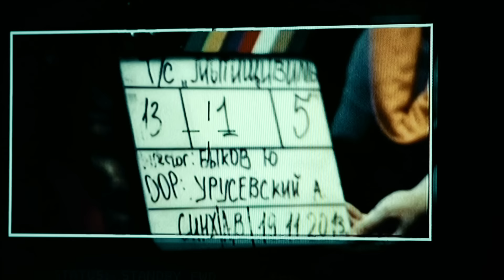Универ. Новая общага 2 сезон, 18 серия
Оставленным на второй год пятикурсникам Антону и Кузе привалило счастье. Их старая общага идет под снос, и в новом корпусе их селят в блок с тремя девушками - Кристиной, Машей и Яной. В роли аспиранта в универ возвращается и Майкл - чтобы откосить от армии. Ребята стали старше и... романтичнее. Теперь им хочется не только секса и тусовок, но и настоящих чувств. Однако вызвать взаимность у дам сердца не так просто, как кажется.